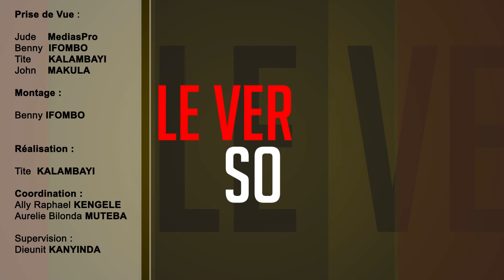SORTIE FATSHI : CE QUI MET D'ACCORD POINT PAR POINT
Magazine LE VERSO de Congo Market tv avec Dieunit KANYINDA analyse la sortie du président de la République pour les universités de Kinshasa